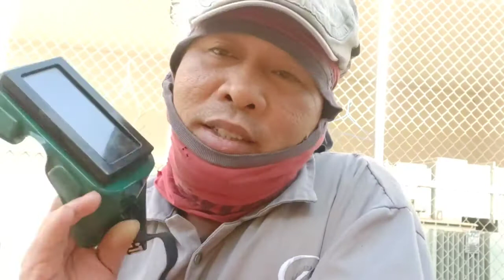How to full weld elvow ang plunges in simple way